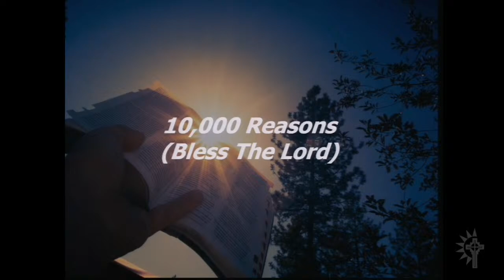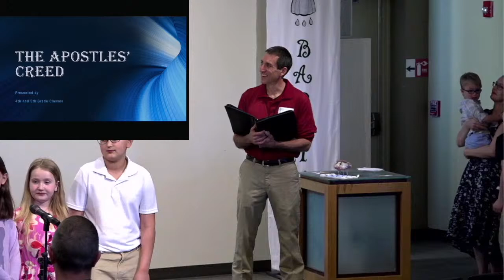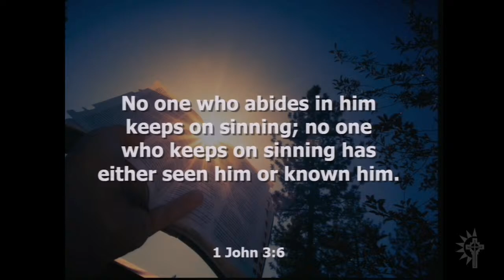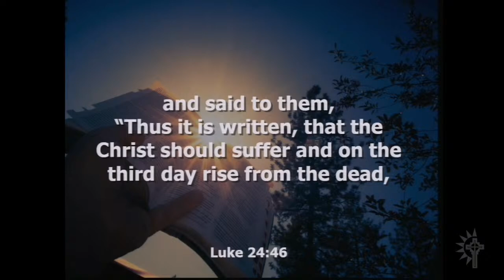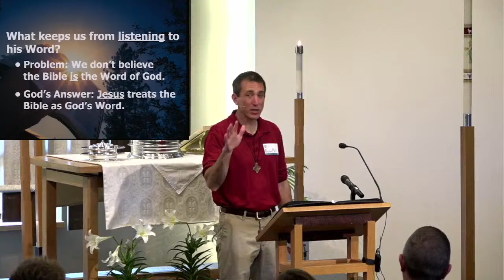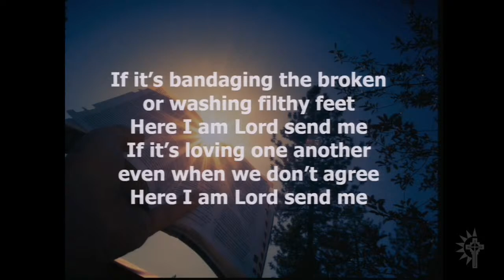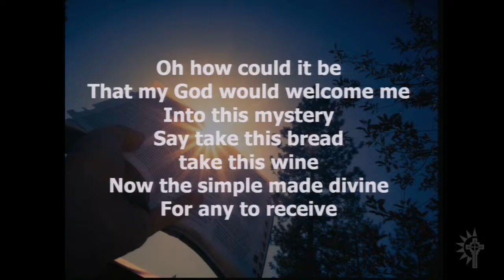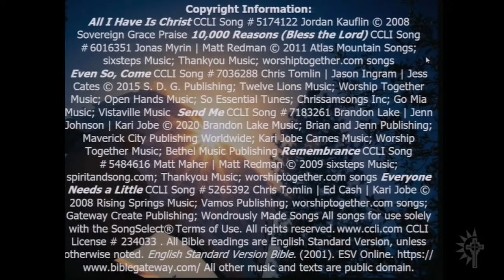Shawnee Campus - April 14, 2024 - Third Sunday of Easter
Trinity Lutheran Church of Mission and Shawnee, KS

First Lesson: Acts 3:11–21
Psalm: Psalm 4
Second Lesson: 1 John 3:1–7

Preaching: Pastor Phil Cook

10,000 Reasons (Bless the Lord)

Chris Tomlin | Jason Ingram | Jess Cates

Send Me
CCLI Song # 7183261
Brandon Lake | Jenn Johnson | Kari Jobe

Remembrance
CCLI Song # 5484616
Matt Maher | Matt Redman

Everyone Needs a Little
CCLI Song # 5265392
Chris Tomlin | Ed Cash | Kari Jobe

All Bible readings are English Standard Version, unless otherwise noted. English Standard Version Bible. (2001).

All other music and texts are public domain.